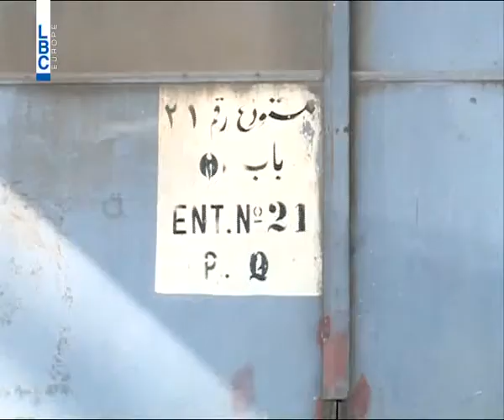LBCI News - اتصالات الحوض الرابع تتواصل وتتقدَّم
بدأت نقابة مالكي الشاحنات العمومية في مرفأ بيروت، صباح اليوم، تنفيذ إضرابها المفتوح حتى إحالة ملف ردم الحوض الرابع الى جدول أعمال مجلس الوزراء. وأقفلت مداخل حرم المرفأ بحيث توقفت عملية إخراج او ادخال البضائع من والى حرم مرفأ بيروت.